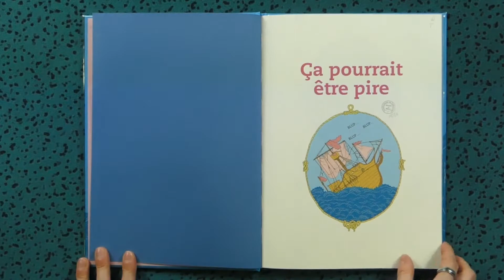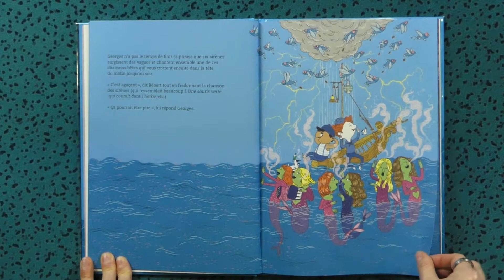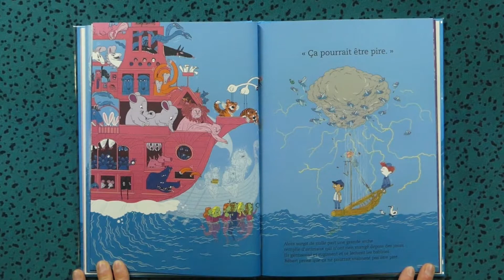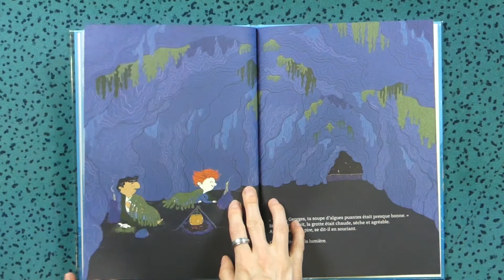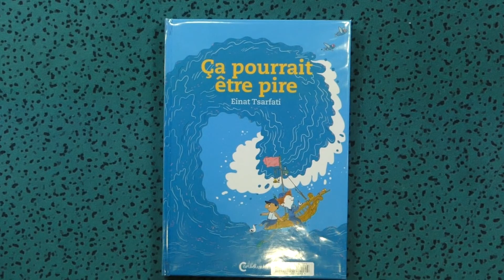Ça pourrait être pire